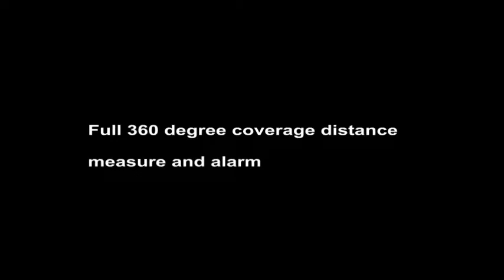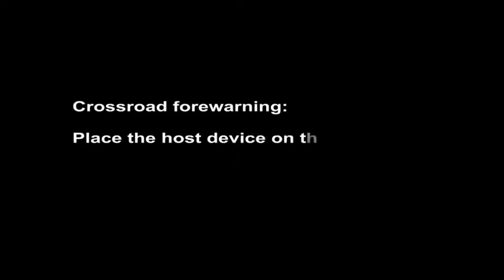forklift pedestrian collision avoidance system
forklift pedestrian collision avoidance systemdetect pedestrians and warn forklift drivers when they are nearby, out of sight, or in danger of collisions